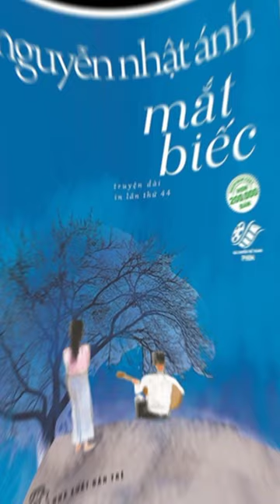Top 10 tựa sách hay nhất của nhà văn Nguyễn Nhật Ánh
⛅️ 𝓗𝓮𝓵𝓵𝓸 𝓯𝓻𝓲𝓮𝓷𝓭𝓼, 𝓶𝔂 𝓷𝓪𝓶𝓮 𝓲𝓼 𝓠𝓾𝔂𝓷𝓱 𝓐𝓷𝓱 𝓘 𝔀𝓪𝓼 𝓫𝓸𝓻𝓷 𝓲𝓷 𝟚𝟘𝟘𝟞. 𝓦𝓮𝓵𝓬𝓸𝓶𝓮 𝓽𝓸 𝔂𝓸𝓾𝓻 𝓬𝓱𝓪𝓷𝓷𝓮𝓵